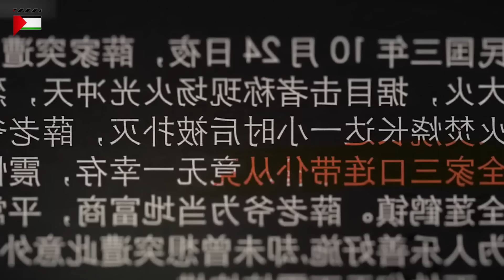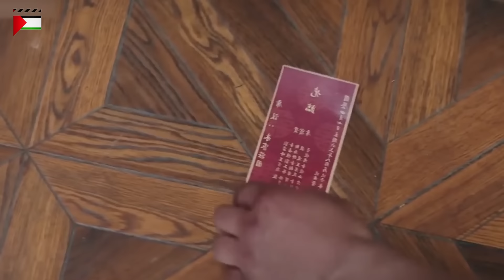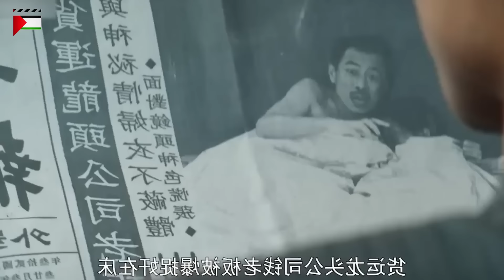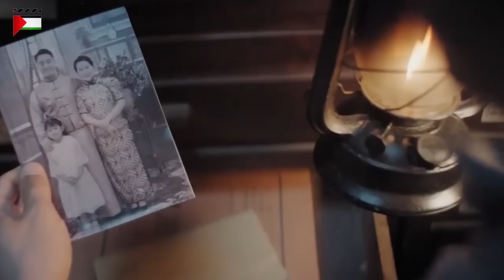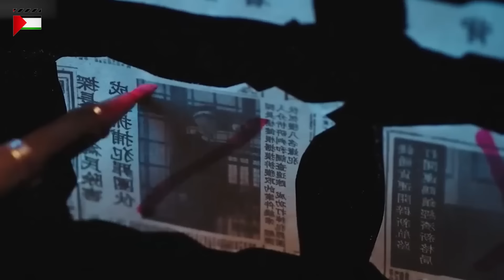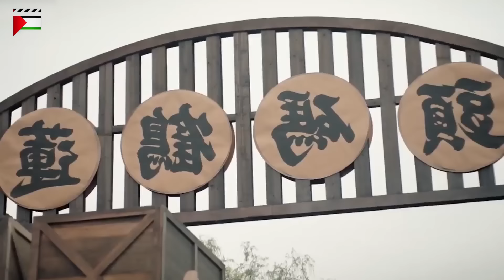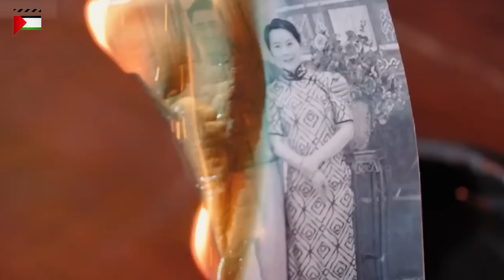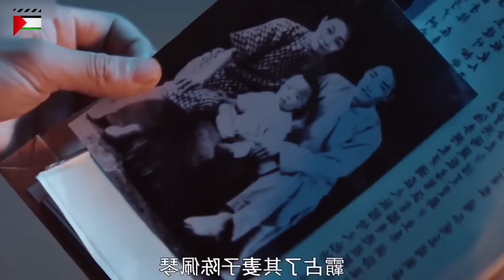بنت جميله راحت تنتقم من الى قتلت أهلها فوقعت فحب ابنهم القمر ولما عرف الي بتخططله بتتفاجئ من رد فعله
⬇️⬇️   يمكنكم مشاهدة المسلسل كامل مترجم بدون تلخيص ع قناة @youkuarabic من خلال اللينك ده

متنسويش تعملوا متابعه لبيدج الفيس يا حلوين

ملخص افلام
ملخص فيلم
ملخصات افلام
ملخص فلم
ملخص الافلام
تلخيص افلام
مراجعة فيلم
ملخص أفلام
 افلام ملخصة
 ملخص افلام كورية
مسلسل كوري
مسلسلات كورية
 افلام كورية
 فيلم كورى
فيلم هندي

مسلسل قضية سرية
المسلسل الصيني قضية سرية
ملخص قضية سرية
ملخص مسلسل قضيه سريه
مسلسل undercover affair
ملخص undercover affair
ملخص مسلسل undercover affair
مسلسل عن الزواج الاجباري
ملخص الزواج التعاقدي
مسلسل صيني جديد
مسلسلات صينية عن الحب
مسلسلات صينية على يوتيوب
مسلسل رومانسي
الحب الاول
حب خفي
سيا شراره | Sia Sharara
Nora Sabryملخصات
YOUKU Arabic
WeTV Ara
البطلة الفقيرة
مسلسل عن الانتقام
البطل مغرور
أحباء الطفولة
مسلسل عن حب الطفولة
مسلسل عائلي
دراما عائلية
البطل طبيب
البطلة قوية
البطلة كيوته
ملخصات مسلسلات كورية
ملخصات حلوة
افلام كوريه
مسلسل كوري
مسلسل عن الخيانة
مسلسلات صينية 2024
مسلسلات صينية 2023
مسلسل صيني عن المدير المغرور
مسلسل عن بطلة باردة
مسلسل صيني رومانسي
قصة رومانسية
مسلسل كوري
ملخص مسلسلات كوريه
ملخصات افلام
مسلسلات كورية
ملخص مسلسل كوري
مسلسل صيني
ملخص مسلسل
ملخص كوري
ملخصات مسلسلات
مسلسل كوري ملخص
ابوفلة

ملخص كوري,
ملخص كوري مدرسي,
ملخص كوريا,
ملخص كوري حب,
ملخص كوري تنمر,
ملخص كورية,
ملخص كوري كوميدي,
ملخص كوري رعب,
ملخص كوري جديد,
ملخص كوري مافيا,
ملخص كوري كامل,
ملخص كوري قصير,
ملخص كوري حزين,
ملخص كوري صيني,
ملخص كوري سايك

Ahmed Atia
Movies Room
Ola Elnagar
Kok الدراما مع
فيلم في ثواني ماكس
HakyAflam - حاكي افلام
plus فيلم في ثواني
Films XD - مستر افلام
Korea Annyeong & Lodi Story
fun fun dramatv
Rawyaflam - راوي أفلام
ملخصات حلوة
Emykokie - إيمي كوكي
Taly Kd3ki
ملخص كوري
ملخص مسلسل
مسلسل كوري
مسلسل صيني
مسلسلات كوريه
مسلسلات صينيه
ملخص فيلم
WeTV Arabic
Ahmed atia
movies room,
movies room🍿,
movies room قناة,
movies room الجزء الثاني,
movies room 🍿
فيلم في ثواني,
فيلم في ثواني plus,
فيلم في ثواني plus كوري,
فيلم في ثواني ماكس plus,
فيلم في ثواني plus كوري حب,
فيلم في ثواني زومبي,
فيلم في ثواني تنمر,
فيلم في ثواني رعب,
فيلم في ثواني حب,
فيلم في ثواني كوري حب,
فيلم في ثواني بلس كوري,
فيلم في ثواني max
ملخص مسلسل,
افلام كوريه,
افلام كورية,
افلام كوريه مدرسيه رومانسيه كوميديه مترجمه,
افلام كورية مترجمة,
افلام كورية رومانسية,
افلام كورية اكشن,
افلام كوريه حب,
افلام كورية كوميدية,
افلام كورية bts,
افلام كوريه bts
ملخصات حُلوة🦋